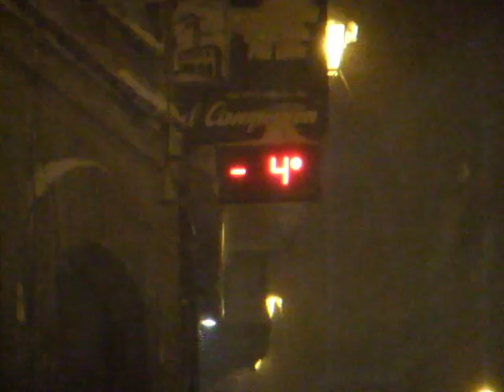Neve a S.Angelo in Vado 10-2-2012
Tormenta di neve a Sant'Angelo in Vado